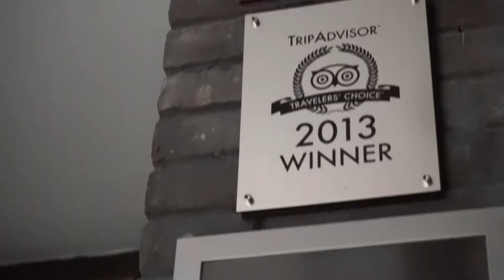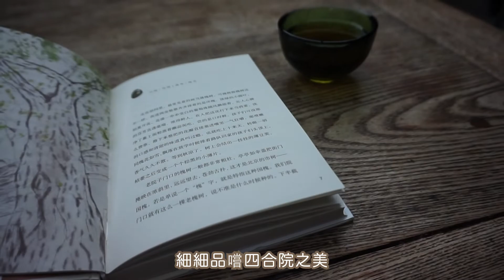北京隱世四合院民宿體驗｜人均200元還包場，美到不想回家~市中心性價比高酒店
我真的沒收廣告費😃 誰去北京我就推薦誰去！
地址：北京凱麗家酒店（西城區 西單大街）
我的台灣朋友也寫了一篇住宿感想喔👇